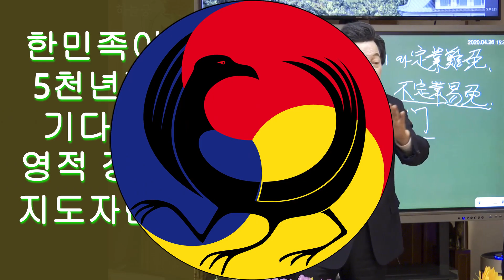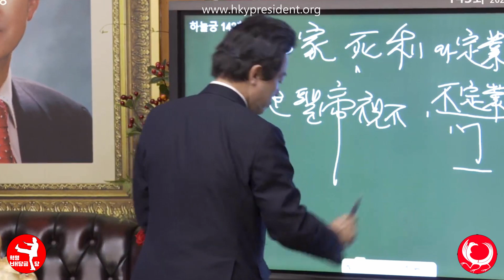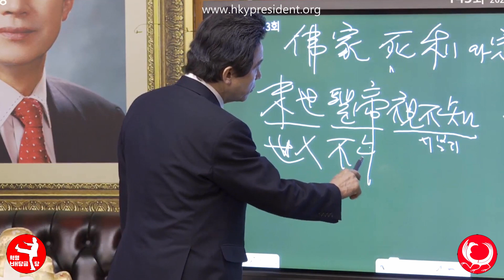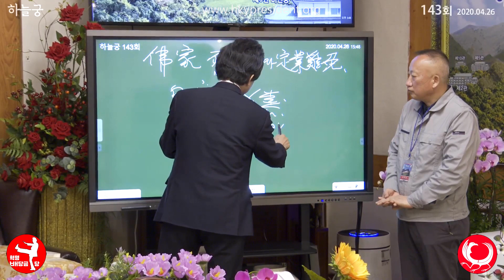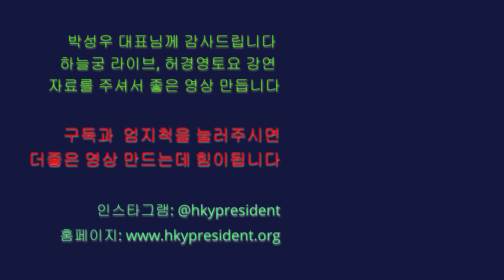허경영 정치! 국가혁명당! 한민족이 5천년 기다린자는? 현정치인? No 영적 정치지도자 허경영!Huh Kyung Young Spiritual Politician required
Canada 카나다
1. 윤완수 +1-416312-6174 총괄위원장

한민족이 5천년 기다린 자는?

1. 위선의 현정치 지도자가 아니다
2. 영적 정치 지도자이다
3.  서산대사,사명대사보다 수천억배의 능력을 가진 영적 정치지도자다.
4. 국회에서 만들어진 정치인들이 세계를 통일 하거나 우리한민족이5000년 기다린 자들이 아니다
5. 국가혁명당 허경영이 한민족이 바라던 영적 정치지도자다.
6. 허경영은 대한민국을 중산주의로 구할뿐 아니라 세계통일을 이룰자이다